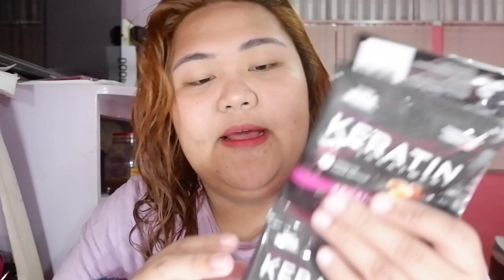HAIR DYE AT HOME! | No Bleach | Tipid tips! |VLOG#4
PS. I bought the products with my own money.